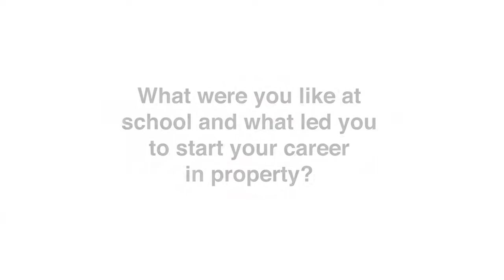How I Help Young People get into Property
🚀Join the People in Property Meet Up group